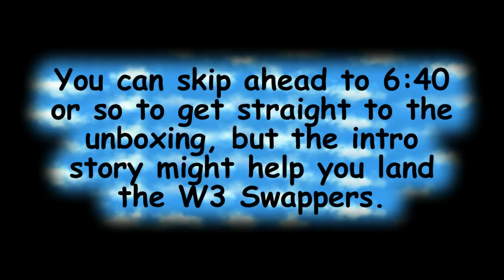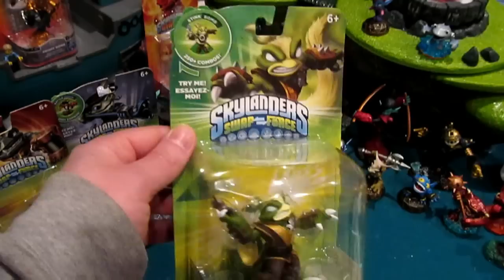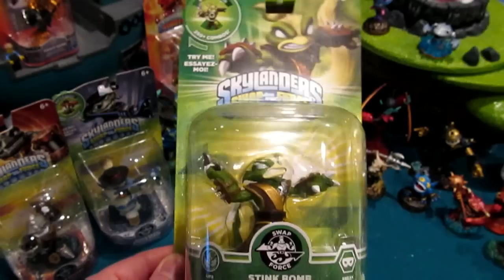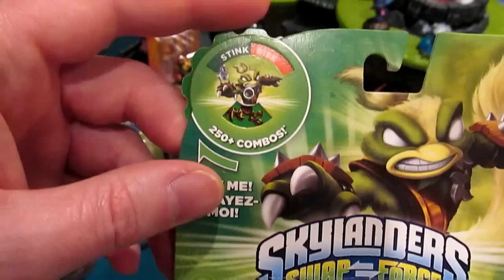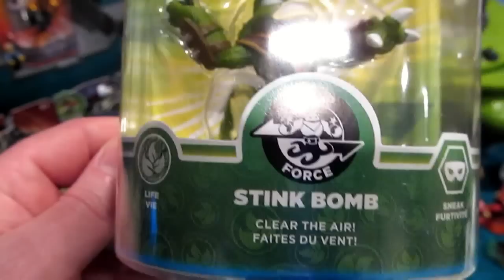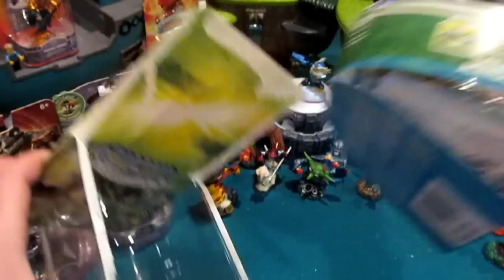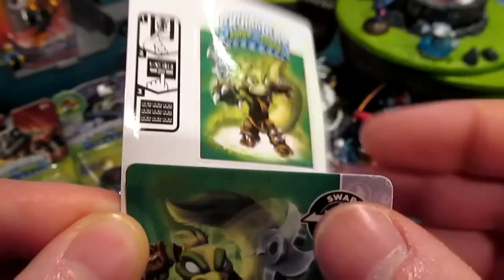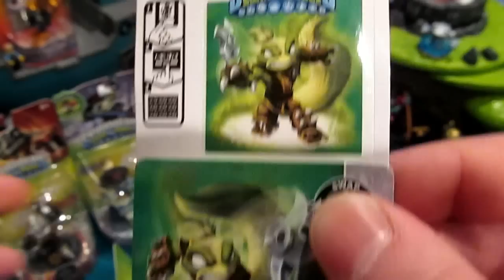Skylanders SWAP Force Unboxing Stink Bomb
You can skip to about 6:40 if you don't the background story and a new tip on maybe landing the W3 Swappers at Target.

Quick FAQ:

What? Stink Bomb, Life Element, SWAP Force Skylander
Where Did You Get It? Special Delivery and Target
What Did It Cost? $14.99 plus tax
What Was Stock Like? No Stock, In the Back, In a Locked Case
What is Included? Stink Bomb, Stat Card, and Sticker Sheet